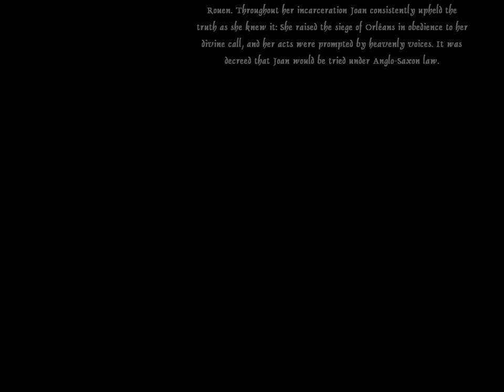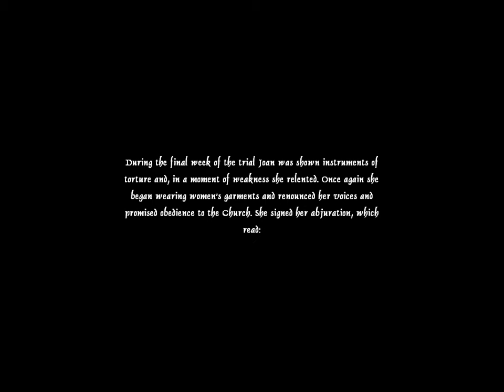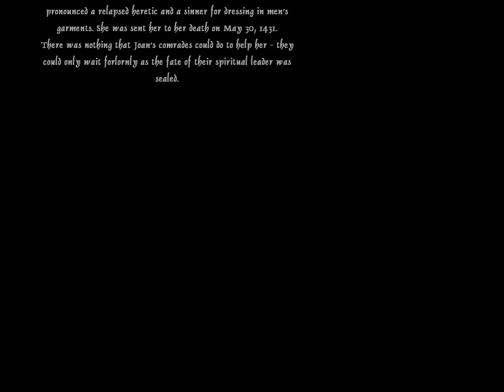Wars and Warriors Joan Of Arc - Bad Ending